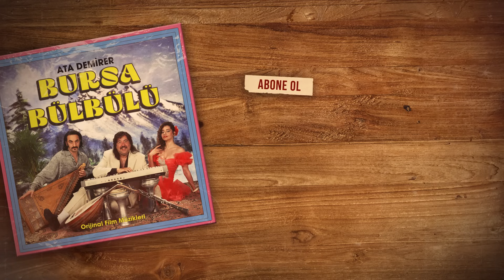Ata Demirer - Bülbül Kasidesi (Official Audio Video)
Bülbül Kasidesi
Söz & Beste: Anonim
Aranjör: Taşkın Sabah
Mix & Mastering: Tarık Ceran

Şarkı Sözleri

Medet ya sahib-el imdat
İsmi Sübhan virdin mi var
Bahçelerde yurdun mu var
Bencileyin derdin mi var
Garip garip ötme bülbül

Bilirim aşıksın güle
Gülün halinden kim bile
Bahçedeki gonca güle
Dolaşıp söz atma bülbül

Bilirim aşıksın virde
Cünunun var gayet serde
Şu sinemde olan derde
Bir de sen dert katma bülbül

A bülbülüm uslu musun
Kafeslerde besli misin
Bencileyin dertli misin
Derdime dert katma bülbül

Pervaz olup uçar mısın
Deniz derya geçer misin
Bencileyin na-çar mısın
Halini ketm etme bülbül

Yunus vücudun pak derken
Cihanda mislin yok derken
Seher vakti Hak Hak derken
Beni de unutma bülbül

Medet ya tabib-el kulûm